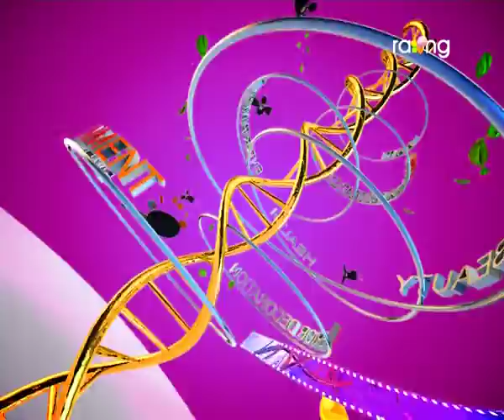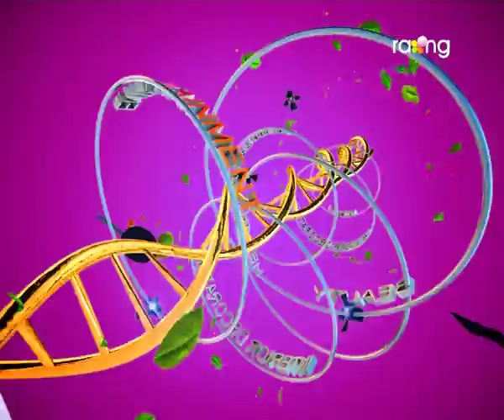Madhurima | 25th Nov | Full Episode 2016